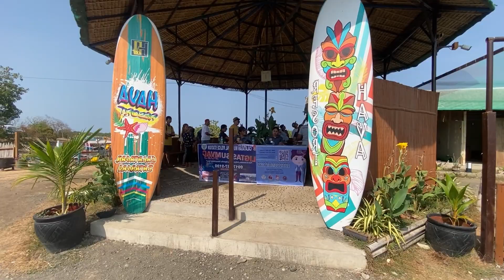Calatagan Batangas Floating Cottages